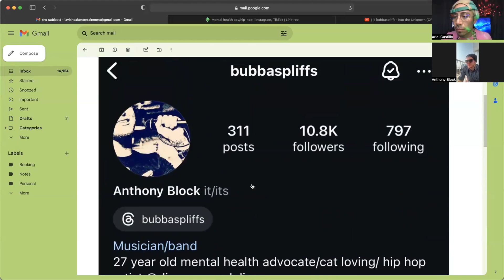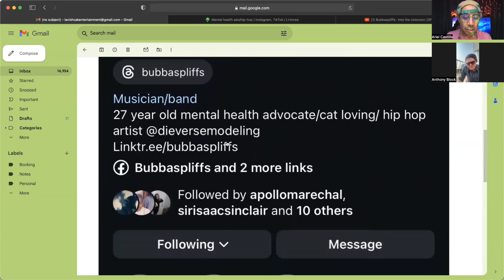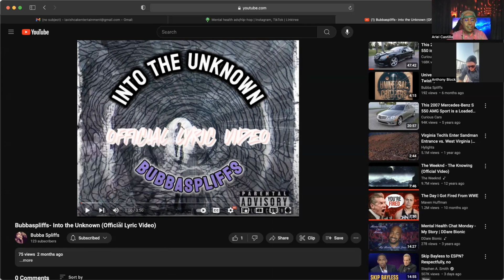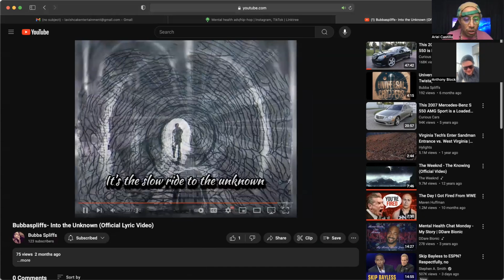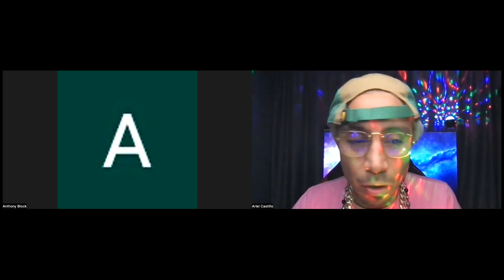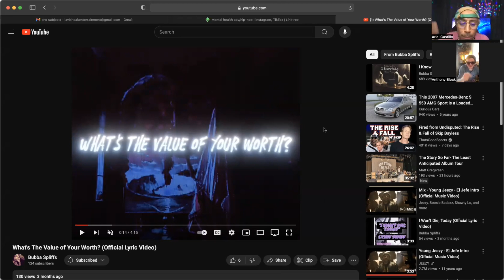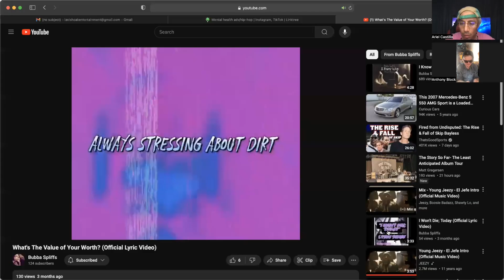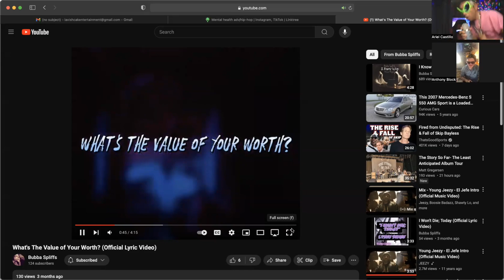EP. 422-Unlock Your Full Potential! Special Guest Recording Hip Hop Artist Bubba Spliffs!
In This Episode 422 We Have Special Guest Recording Hip Hop Artist "Bubba Spliffs” Who Tells Us How He Became Hip Hop Rap Artist, Lyricist, Singer, Songwriter, Cat Enthusiast,  Mental Health Advocate/Survivor, and how to make it your passion/purpose/living! Follow & Support "Bubba Spliffs" Instagram @bubbaspliffs & YouTube @bubbaspliffsofficial